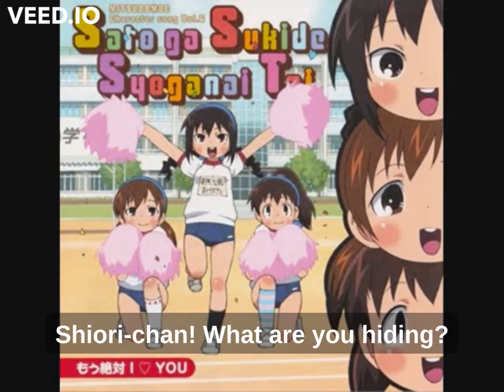Mitsudomoe Satou kun’s Hopeless Squad song with lyrics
I couldn't find one with lyrics, so I decided to make one.

Sorry about the watermark, I have to pay money to remove it.